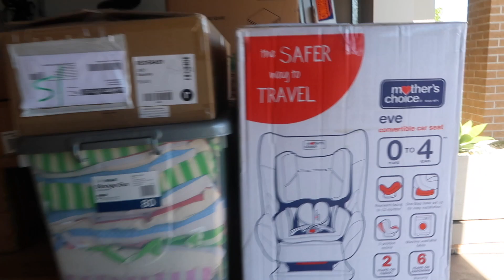MOVING STATES, HOUSE SNEAK PEAK, FLAT PACKS & SEEING HUBBY AFTER TWO MONTHS [Vlog] - Breanah Kylie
Omg I feel like I'm uploading this video so soon It feels like I was only just packing up everything not knowing when I was going to move it could have been as soon as now or months away...
I hope you all enjoy, it was nice finally seeing Jakson again but soooo HARD leaving my family especially not knowing when the restrictions will be lifted :(

Now enjoying two weeks of quarantine I cant wait for this new chapter and take you all along with me, I will be doing a "house" tour type video once everything is set up and we are all settles in.